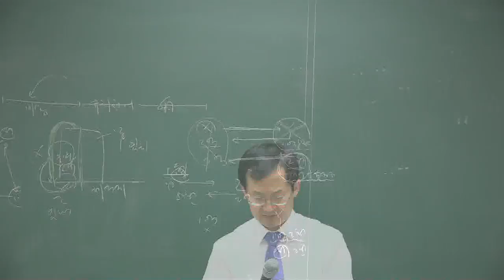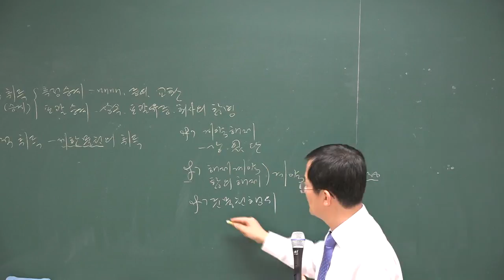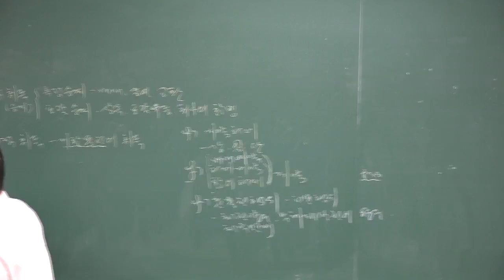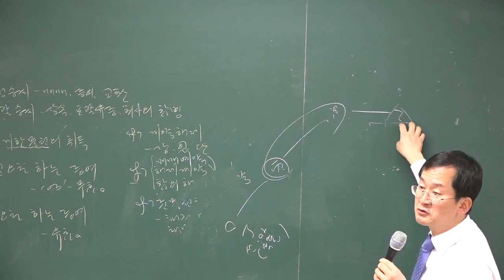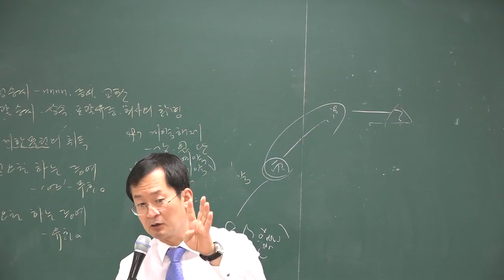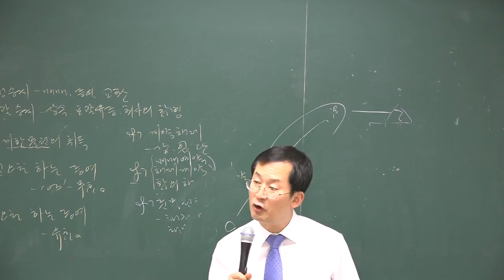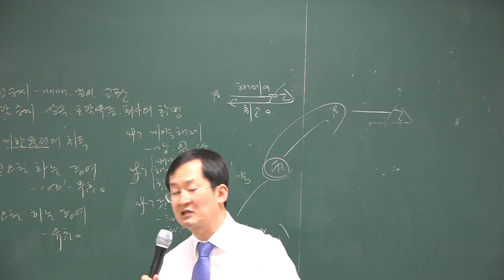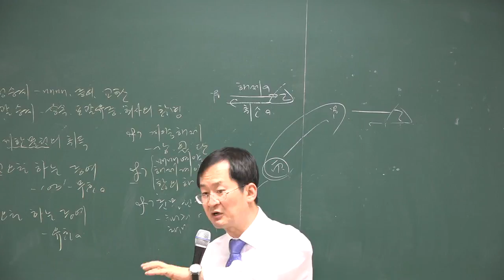[공전무] 2018 공인중개사 민법 및 민사특별법 기출특강 4-5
[공인중개사 전부 무료 인강] 2018년 공인중개사 기출문제특강 민법 및 민사특별법[천일생교수]